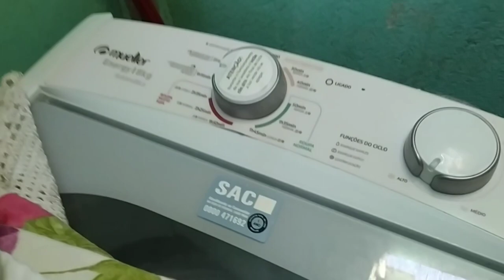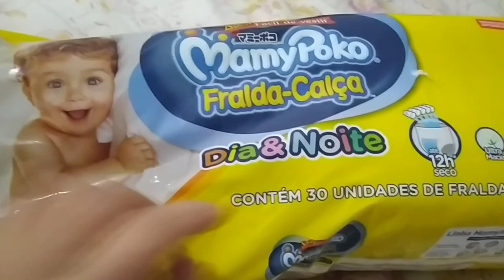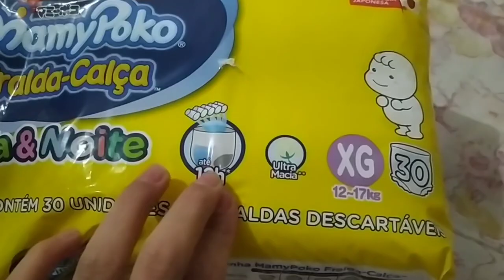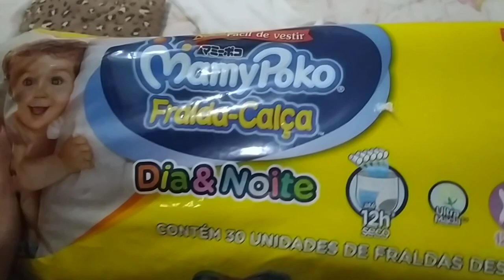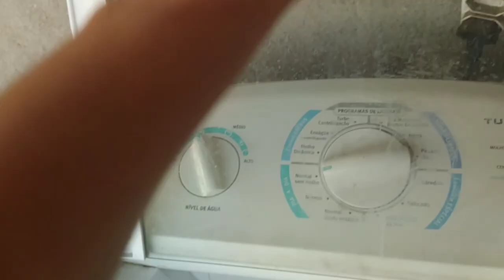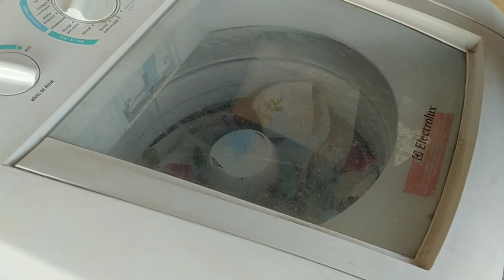Vlog _ Rotina do meu dia com a minha filha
Olá meninas, hoje vou mostra um pouco da minha rotina com minha filha! Espero que VCS gostem.